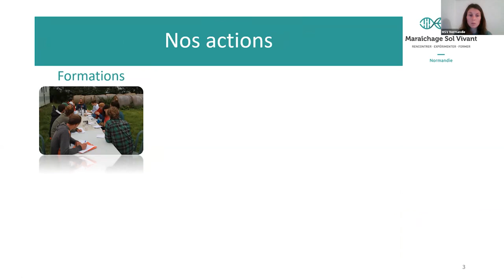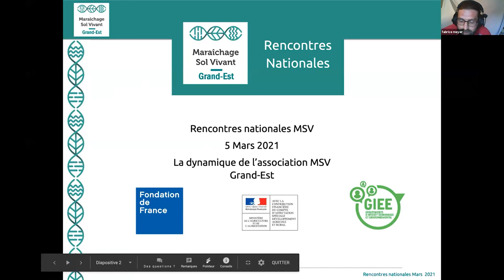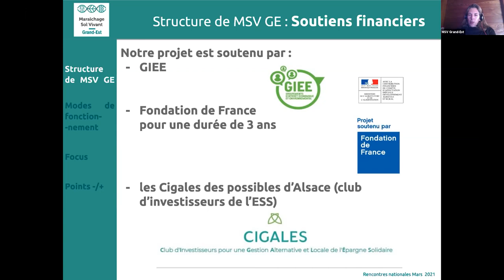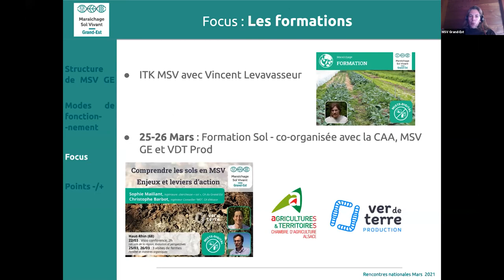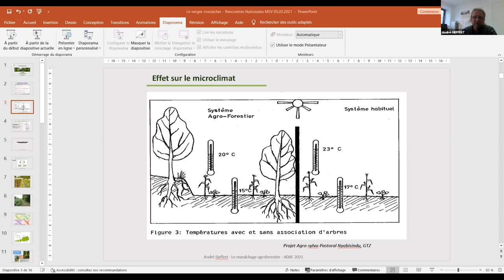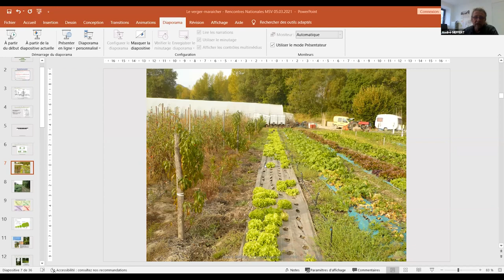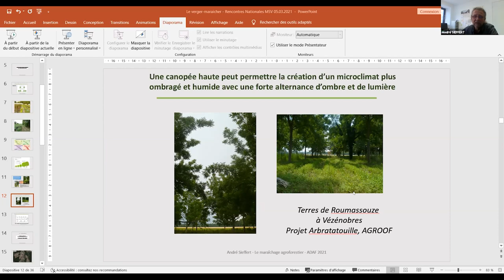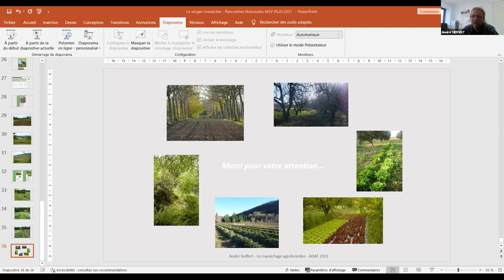Les dynamiques MSV en région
Des structures actrices du MSV en France détaillent leurs fonctionnement et leurs actions:
🌳 MSV Normandie, association basée en Normandie (Coline Guen)
☀  MSV Grand Est, association basée en Alsace (Fabrice Meyer et Sophie Barnouin)
💧 ADAF, association basée dans la Drôme (André Sieffert)
De nombreuses autres dynamiques émergent en France, notamment un GIEE dans le Lyonnais, un GIEE en Bretagne (porté par Agrobio35), un groupe dans le Sud Ouest, un groupe en Occitanie (porté par Arbres et Paysages 66), des groupes en Pays de la Loire, et bien d'autres sûrement!

🌱 Plus d’informations sur les actions de l'antenne normande de Maraîchage Sol Vivant